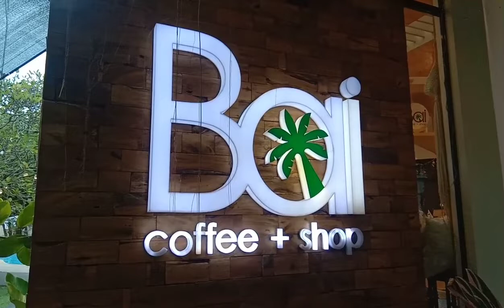BIG CHANGE!!!! (Foreigner with his Filipina fiance relaxing moment in the Philippines)